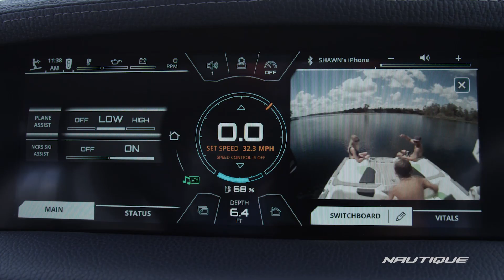2019 Super Air Nautique GS22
Our most popular boat in the GS family, the GS22 is the perfect boat that does it all. With hull versatility derived from the iconic Ski Nautique and Super Air Nautique G23, this boat is perfect for any crew that wants to have fun surfing, skiing and wakeboarding. A well-appointed interior packed with all the latest innovations, the GS22 is ready to bring the good times to everyone who steps aboard.